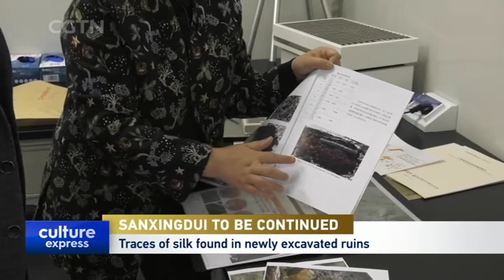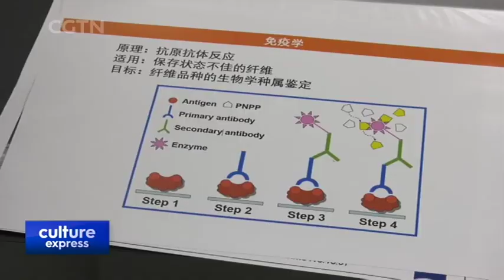Traces of Silk Found in Newly Excavated Ruins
SANXINGDUI TO BE CONTINUED